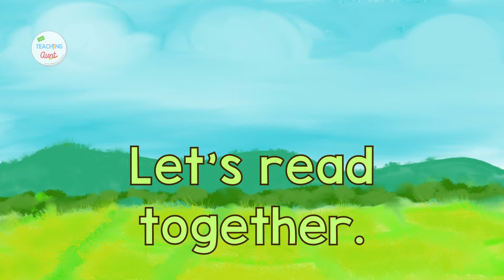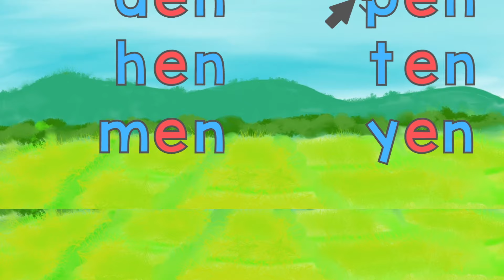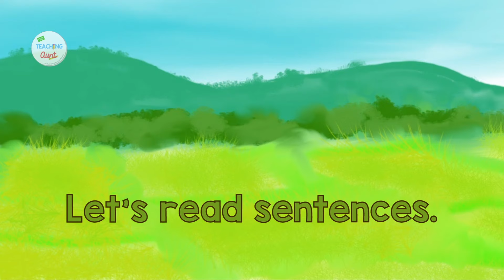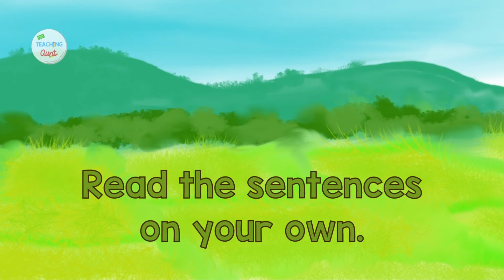-EN Word Family | PRACTICE READING CVC WORDS | Learn How To Read | Reading 3-Letter Words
Let's practice reading CVC words through this educational video for kids from  @theteachingaunt
This preschool video will help your child read using phonics- by applying letter-sound relationships. the words in this learning video are from the -EN word family.
This phonics video is perfect for toddlers, pre-k, preschool and kindergarten-aged children.

Happy learning,
The Teaching Aunt